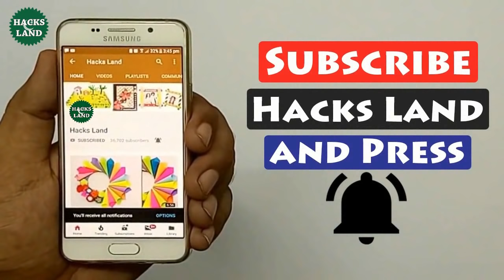How To Make Happy Birthday Card | Birthday Card Ideas | Birthday Cards Making Ideas | #36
Birthday Cards : In This Video You Can Learn Happy Birthday Card Ideas.We Will Teach You How To Make Handmade Birthday Card For Your Loved Ones. You Can Watch Other Card Making Ideas on Our Channel Hacks Land...

Similar Searches:
Handmade Cards For Birthday
Greeting Cards Latest Design Handmade
Birthday Greeting Cards Latest Design Handmade

How To Make Happy Birthday Card | Birthday Card Ideas | Birthday Cards Making Ideas at Home...